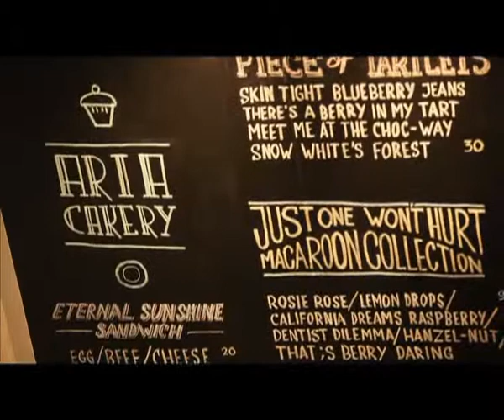Black Spot - Cafe Aria